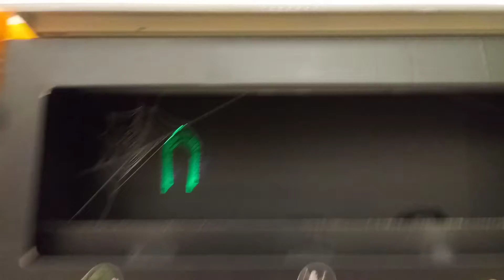Halloween stuff at Target (2020)